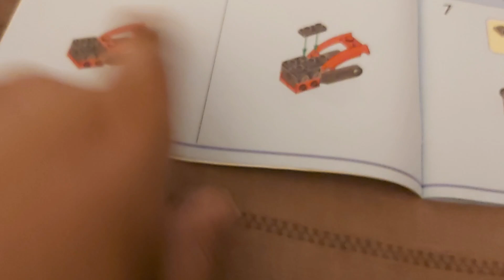18 August 2024